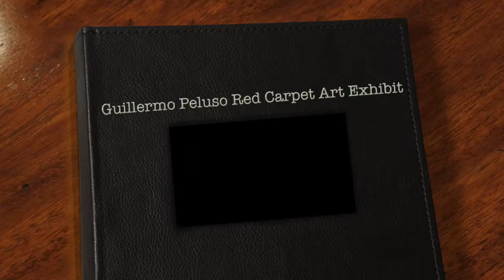Guillermo Peluso Red Carpet Art Exhibit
Inside Kitchen 305 and hosted by Jenny Patrizia of Red Eye View TV